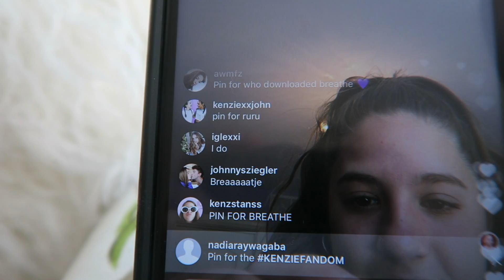im vlogging again!! || vlog 8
IG and Twitter- @kenzieziegler
Musical.ly- @mackenzieziegler
IM VERIFIED ON SNAPCHAT NOW!
go add me!

xoxo